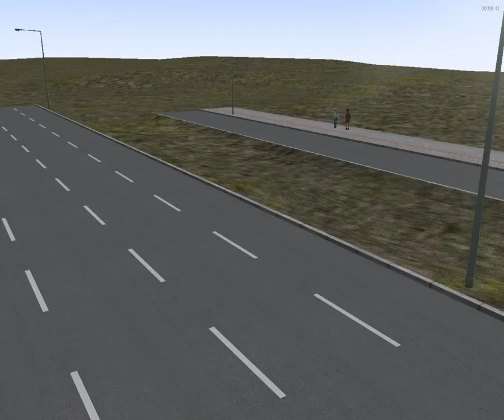Pour toi Pokefan 12 ^^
voici comme promis le Cap Orne mercedes